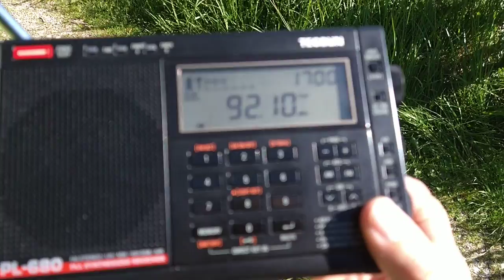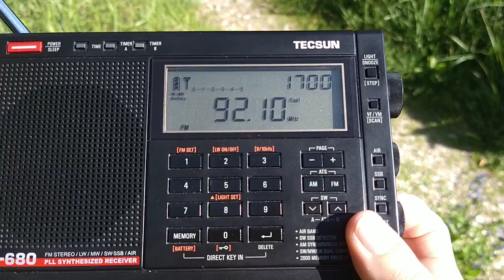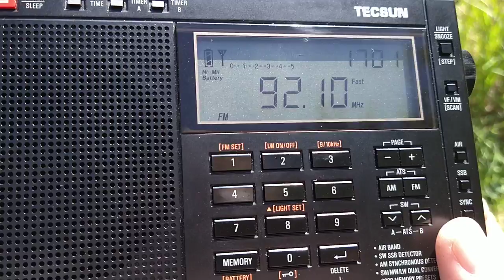🇭🇷 HRT - HR 1, Zagreb, Croatia , 92.10 MHz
my first catch of Croatia (well, I heard it before on mobile phone shortly before landing close to Slovak/Hun border but it's not the same:).

Distance cca 400 km